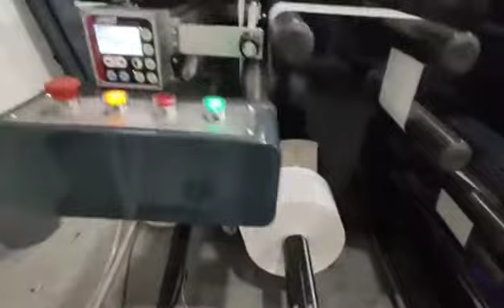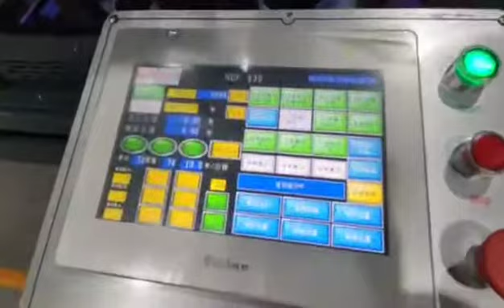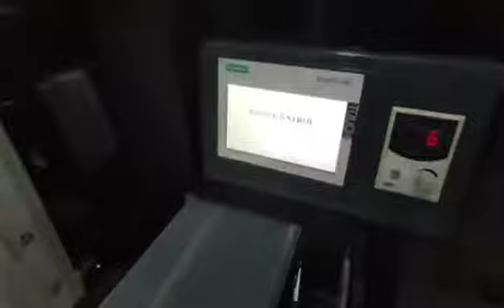Two color flexo press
It introduces the working process of two color flexographer